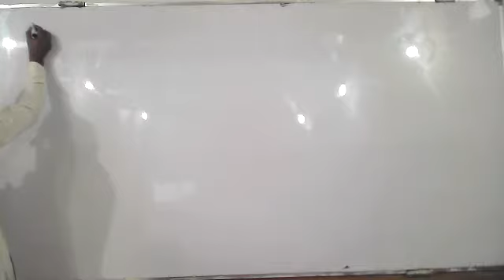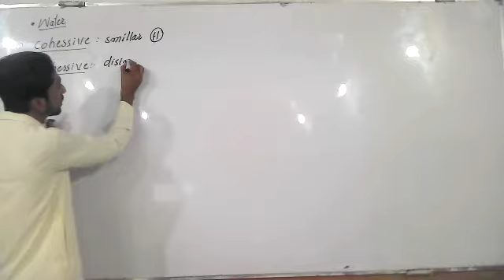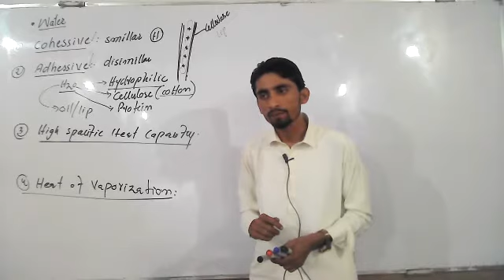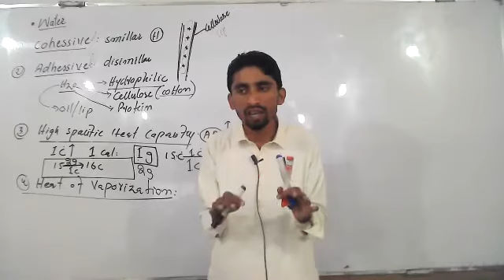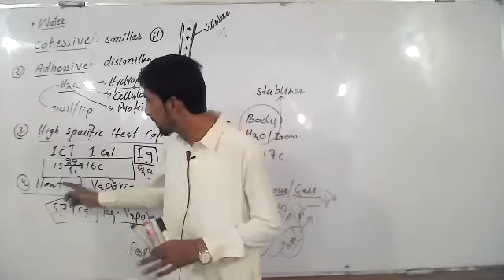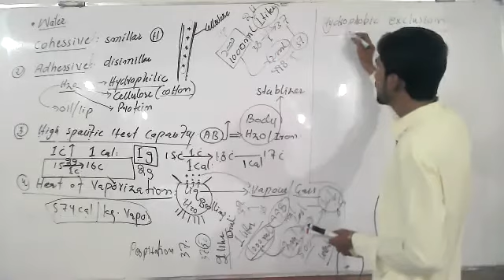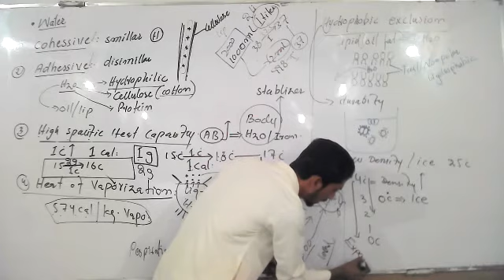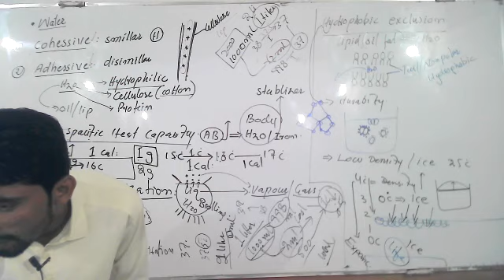Biomolecules lecture 3 water simple series xi biology.